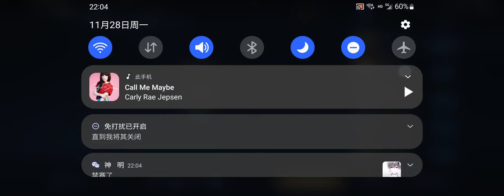【王者荣耀】排位赛完整版开局19:0 打到敌人毫无还手之力